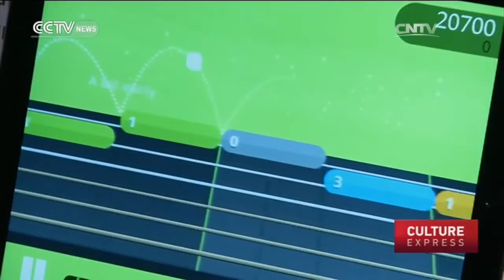Positive China - Technological innovations in 2016